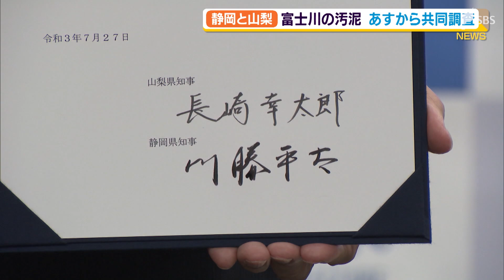富士川の汚泥共同調査のため静岡県と山梨県が覚書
富士川の流域で水や川底の泥を調査するため、静岡県と山梨県が覚書を交わしました。

　7月27日、山梨県の長崎知事が静岡県庁を訪れ、川勝知事と富士川の水環境の保全に向けた覚書にサインしました。富士川水系では採石業者のニッケイ工業が高分子凝集剤という排水処理に使われる薬剤が入った汚泥を長年に渡って不法投棄し、生態系に深刻な影響が及ぶと専門家が指摘しています。
‹山梨県　長崎幸太郎知事›「第一歩として現状をしっかりと科学的に把握する」
‹静岡県　川勝平太知事›「分かりやすい形で公表し、（研究を）進めていきたい」
　静岡、山梨の両県は28日から水や堆積物に有害物質が含まれていないかなどを調べる予定です。